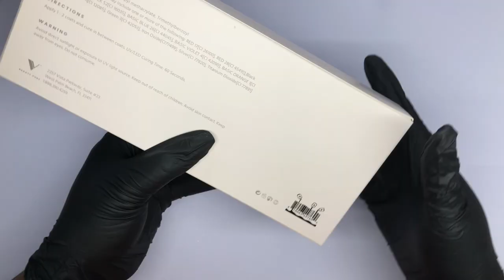Full bloom from V Beauty Pure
Nail art design using @VBeautyPure gel polish collection Full Bloom, creating a marble nail design with blossom gel.
Products Used:

Practice hand - aleana-hand.com - half practice Anais life like
Hand File - Tammy Taylor
UV/LED Lamp - Notpolish.com - White
E-file - Notpolish.com - White
Cleanser - Youngnails.com - Swipe
Handheld Nail Lamp - Makartt
Nail Tips in Practice Hand - Nail tips folder